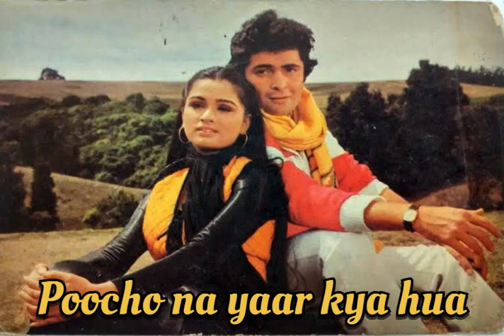Poocho na yaar kya hua